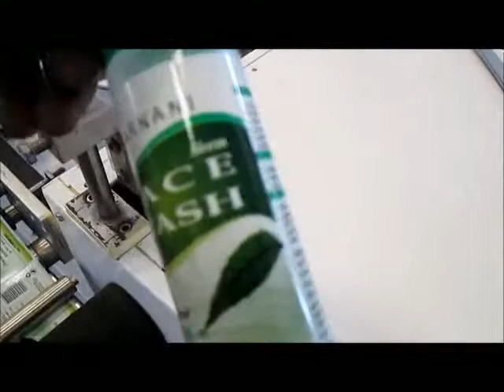SEMI AUTOMATIC, SINGLE SPINDLE TUBE LABELLING